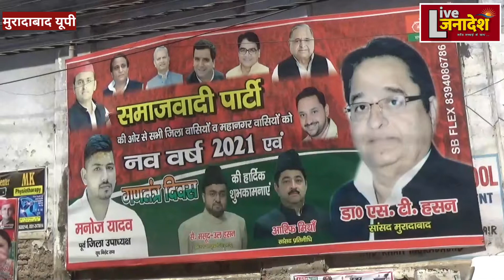सपा सांसद ने बीजेपी सरकार पर निशाना साधते हुए तंज कसे,,,,,,